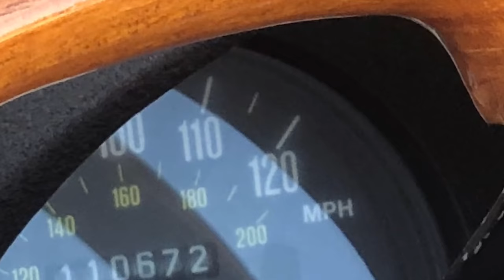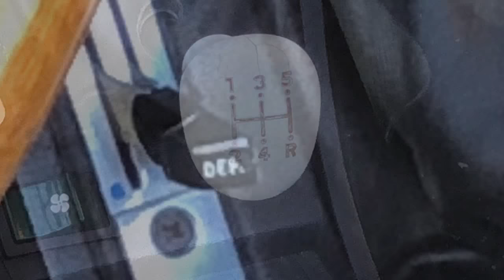ALFA ROMEO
sport red car ALFA ROMEO